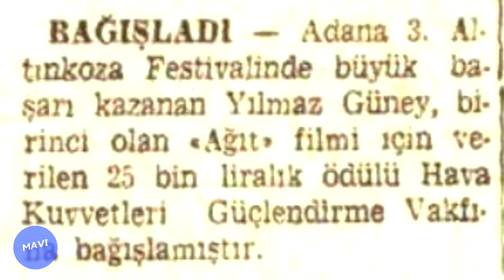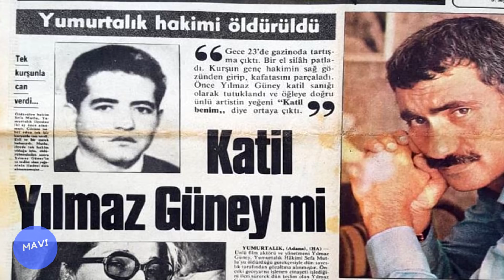Mahir Çayanı Saklayan, Hakimi Vuran Çirkin Kral Yılmaz Güney Kimdir? Güneyin Ayrıntılı Hayatı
Mahir Çayanı Evinin Çatısında Saklayan, Hakimi Vurarak Öldüren Çirkin Kral Lakaplı Yılmaz Güney Kimdir? Güneyin Ayrıntılı Hayatı